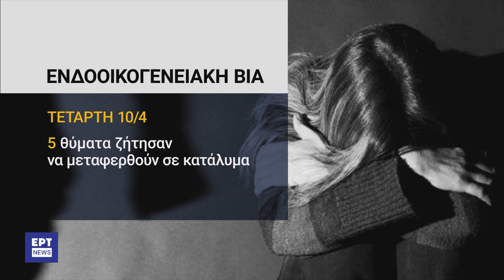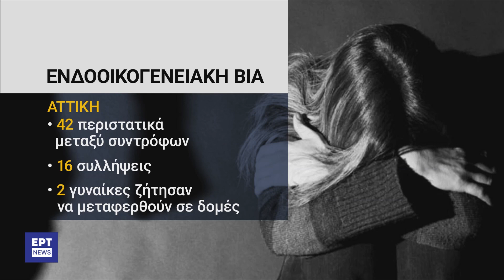Ενδοοικογενειακή βία: Μια από τις πιο διαδεδομένες μορφές έμφυλης βίας παγκοσμίως| 11/4/24 | ΕΡΤ